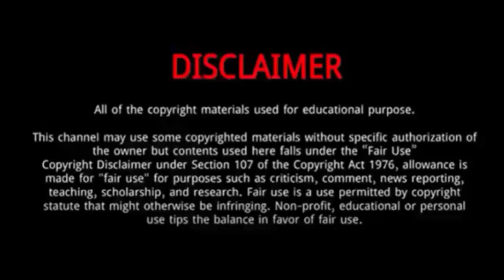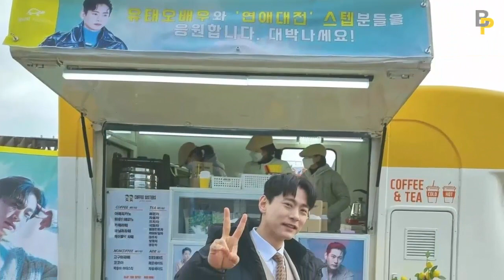Yoo Teo (Love to Hate You) || 7 Things You Didn't Know About Yoo Teo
Teo Yoo is a German-South Korean actor.He is known for his role as Viktor Tsoi in the musical film Leto.In 2023, he starred in Love to Hate You.The same year he also played The Worst Boy in the World.Teo Yoo was born in Cologne, Germany. His father was a miner and his mother was a nurse. After graduating from high school in Germany, he went to the United States and England to study acting. In 2007, he married artist Nikki S. Lee.